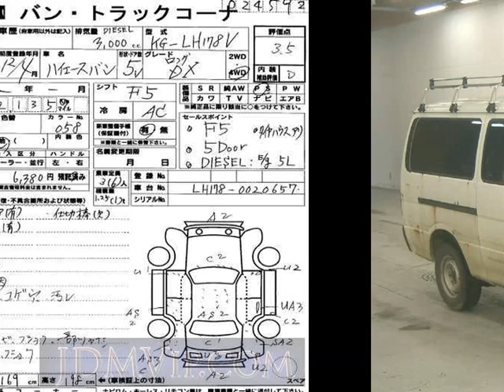2000 TOYOTA HIACE VAN DX LH178V - Japanese Used Car For Sale Japan Auction Import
2000 TOYOTA HIACE VAN DX LH178V - Japanese Used Car For Sale Japan Auction Import LH178V,TOYOTA,HIACE_VAN,DX,USS R-Nagoya,jdmvip,vip,jdm,cars,japan,jdmvip.com,japanesecars,usedcars Japanese Used JDM Car For Sale At Auction in Japan for Import